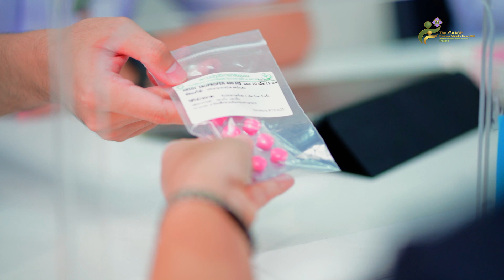The 7th Asian Association of Schools of Pharmacy (AASP) Pharmacy Education Forum 2024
You are cordially invited to the 7th Asian Association of Schools of Pharmacy (AASP) Pharmacy Education Forum. With the overarching theme of "Best Practices in Advancing Pharmacy Education in the Next Decades," this forum promises to be a landmark event in the realm of pharmacy education.

Hosted by the College of Pharmacy at Rangsit University in collaboration with The Pharmacy Education Consortium of Thailand (PECT), the forum offers a rich tapestry of experiences. You can anticipate insightful keynote presentations from leaders in the field and an in-depth exploration into the transformative potential of Artificial Intelligence (AI) on pharmacy education. This forum also presents an invaluable opportunity for academic exchange and networking with international delegates. Moreover, we will offer a platform for innovative oral and poster presentations and facilitate spotlight discussions on upcoming trends and best practices.

We are thrilled to extend this invitation for you to join us at the College of Pharmacy, Rangsit University, Thailand, from the 6th to the 8th of March 2024. Let us come together to collaboratively shape the future trajectory of pharmacy education, ensuring it remains at the forefront of best practices for the forthcoming decades.